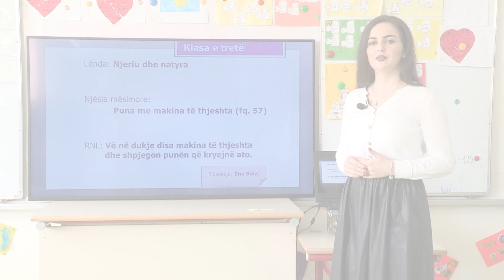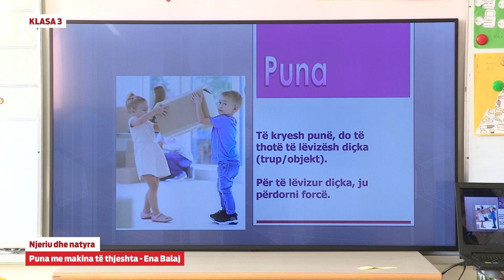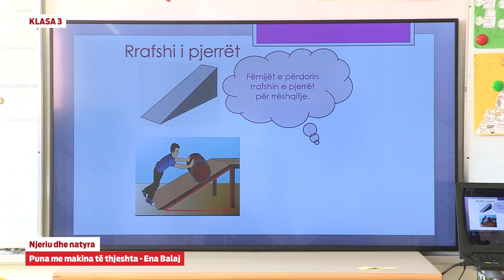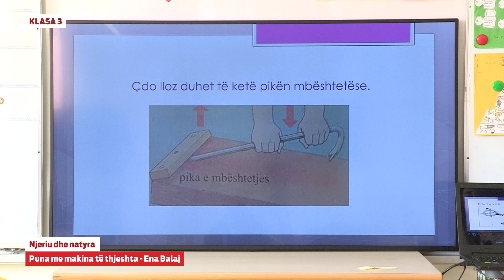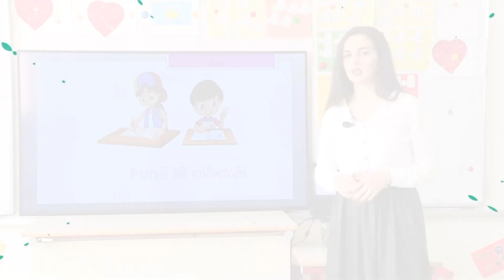3601 - Njeriu dhe natyra - Puna me makina të thjeshta